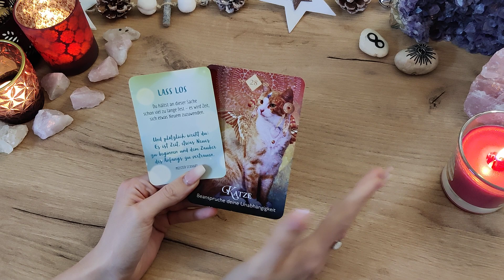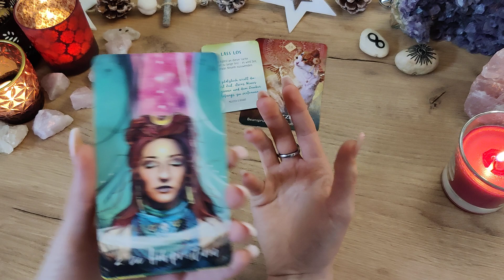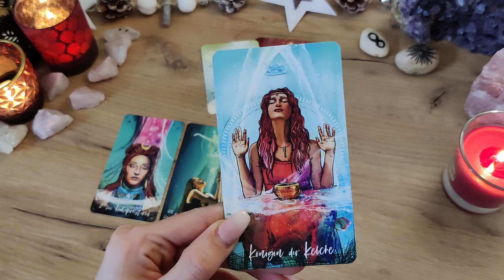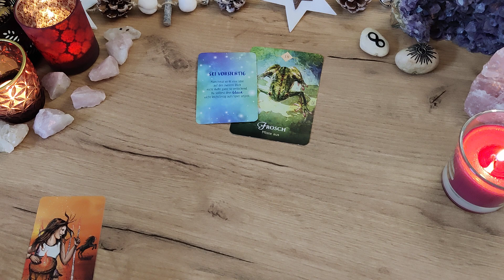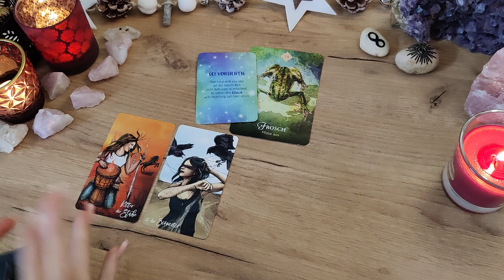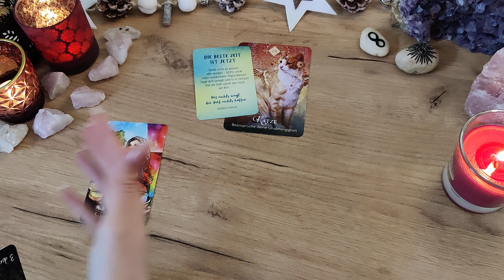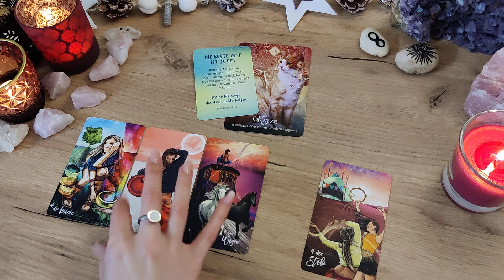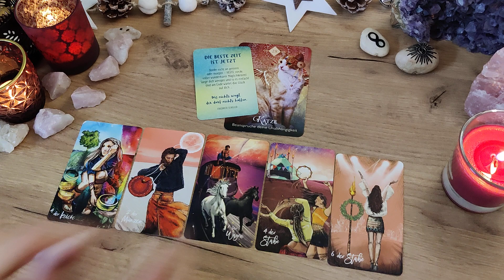JUNGFRAU, WAAGE, SKORPION 👩‍❤️‍👨🌈🌍🌷 Frühjahr 2022 🌺🌄 Orakel | Liebe | Tarot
7:24 Waage
13:12 Skorpion

Seht euch auch euer Mond, Venus, Mars, oder Aszendent Zeichen an, wenn diese momentan stark betont sind in eurem Horoskop ☀️🌛💫

für aktuelle Herrscherin und Seelenpartner
Legungen 👸💕👩‍❤️‍👨

für Kraft und Zuversicht - Hörbuch

TransformyourParadise

❤️ ALLES LIEBE
☀️ eure Romina

☀️💫🌛 Ihr habt hier alle verwendeten Karten...

Glücksorakel - arsedition

Tarot-Hajo Banzhaf

Chris-Anne